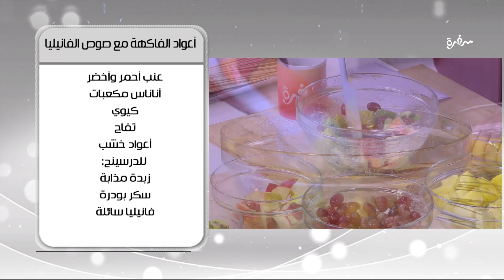أعواد الفاكهة مع صوص الفانيليا | أميرة شنب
طريقة عمل أعواد الفاكهة مع صوص الفانيليا  مع اميرة شنب في اميرة في المطبخ